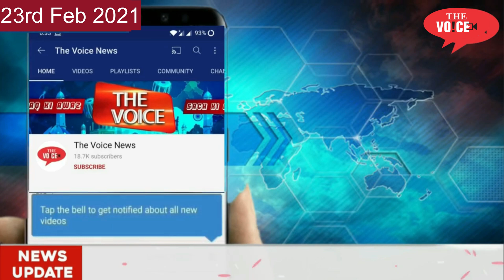Shantinagar Bhaji Market | 7 Dino ke liye Band | Road Construction || Abu sufiyan Gandhi Giri